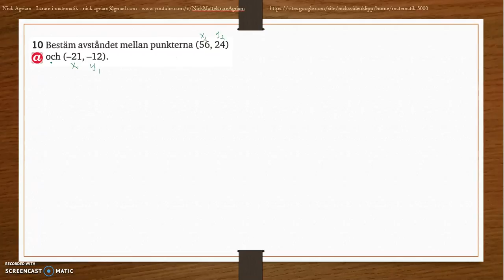Matematik 5000 Ma 2b - Kapitel 3 - Geometri - Blandade övningar 3 - 10